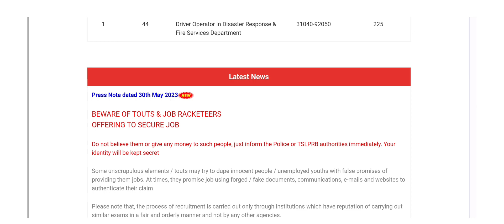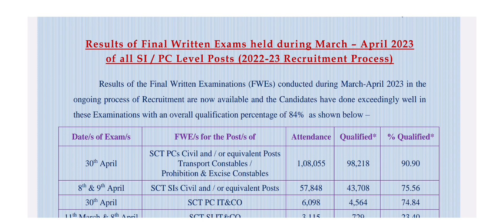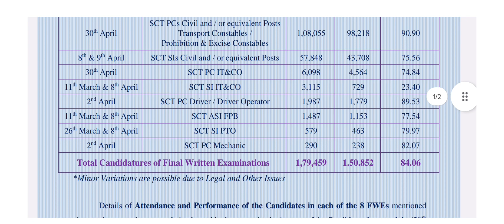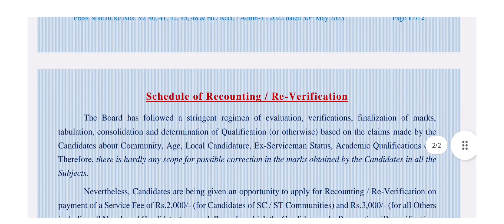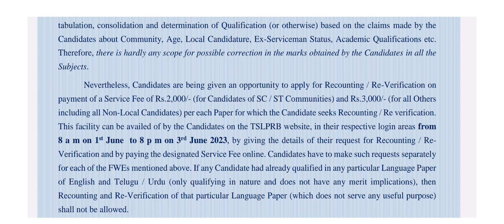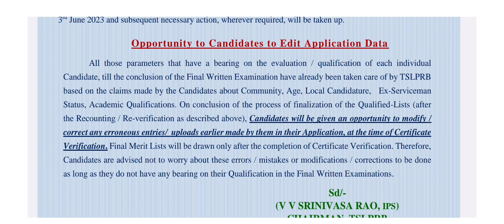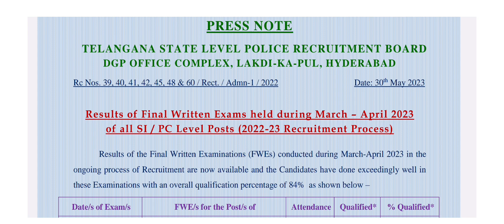✍️ SI మరియు కానిస్టేబుల్ ఫలితాలు విడుదల l Tslprb Si & Pc Results Out l Reverification & Edit Option